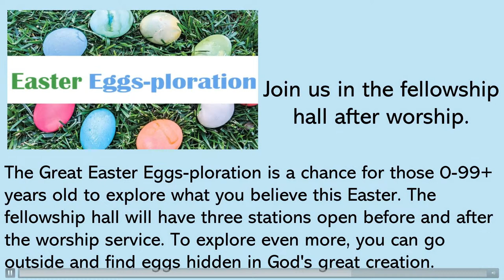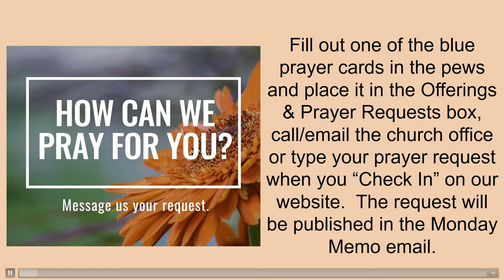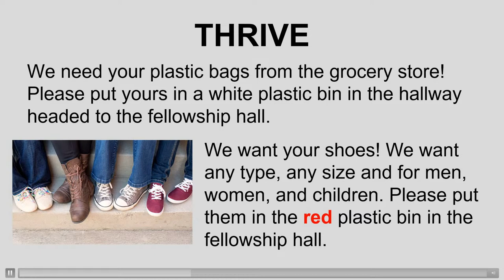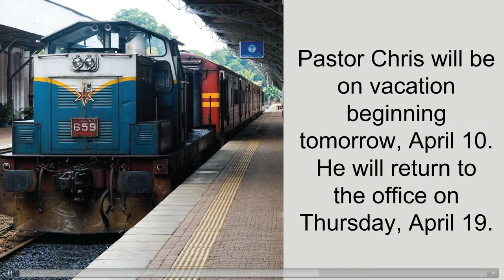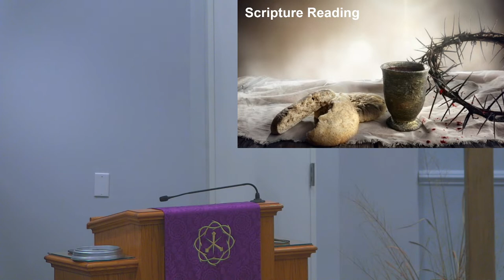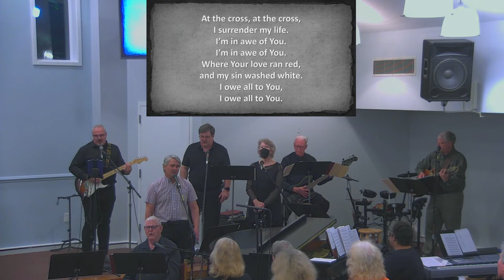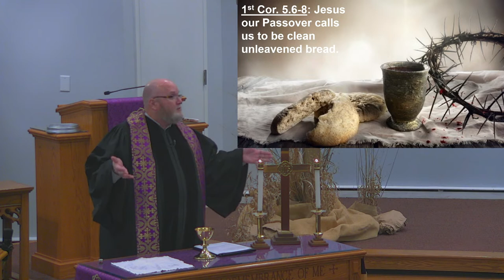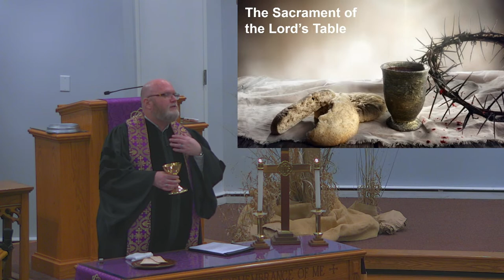Jesus Our Passover - Maundy Thursday Service. - KirkWood Worship 2023-04-06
We would be thrilled to hear from you!  to complete our online friendship pad, where you can add any prayer request, questions, or thoughts in the comments section of the friendship pad.